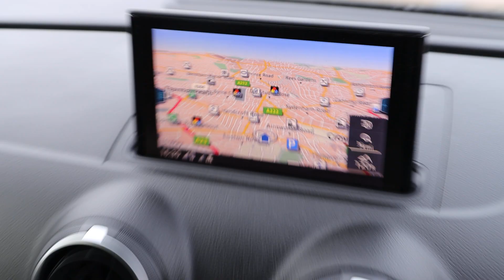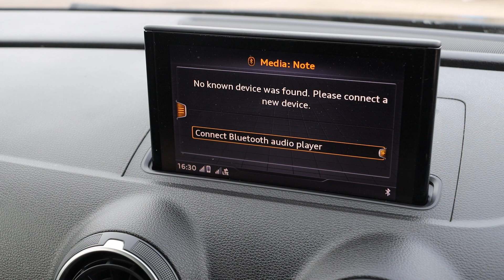NV18EKA Audi A3 1.0 TFSI SE TECHNIK SPORTBACK 5DR PETROL MANUAL SAT NAV BLUETOOTH DAB STEREO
NV18EKA
Audi 1.0 TFSI SE TECHNIK SPORTBACK 5DR PETROL MANUAL SAT NAV BLUETOOTH DAB STEREO APPLE CARPLAY PARKING AIDS 61000